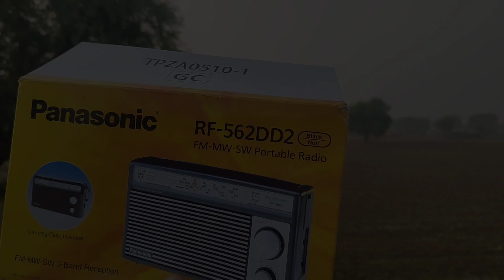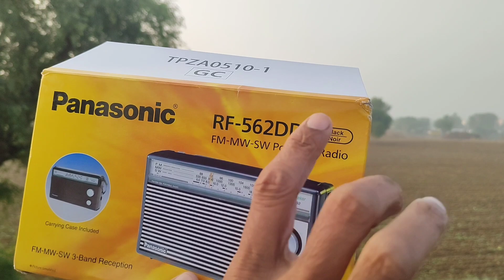Tecsun, Sony, Panasonic: jaagiye aur Indian Radio market ko seriously lijiye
Tecsun, Sony aur Panasonic ko jaagna chahiye aur Indian Radio market ko seriously lena chahiye.
Tecsun, Sony & Panasonic need to wake up and take Indian Radio market seriously.
As far as Panasonic RF-562 model is concerned, this is what I could search on internet (I don't know how correct it is):
First model was 562D & it was Analog.
Then next modification was 562DD which still was Analog but with modified circuitry.
Finally 562DD2 was released which is suspected to be a DSP Radio (however I feel it could still be an analog one). One obvious difference is that whereas 562DD version has 60m band given on SW, 562DD2 has SW bands till 49m only.
My other very useful videos on Radio :-
रेडियो की पूरी जानकारी सरल भाषा में:-
My original songs (मेरे स्वयं के लिखे व गाए गीत):-
2. महानतम शहीद भगतसिंह के सम्पूर्ण जीवन को एक गीत में लाने का प्रयास है मेरा दूसरा गीत:-